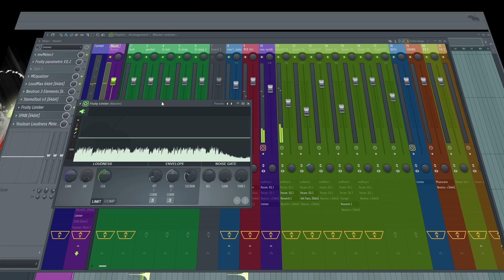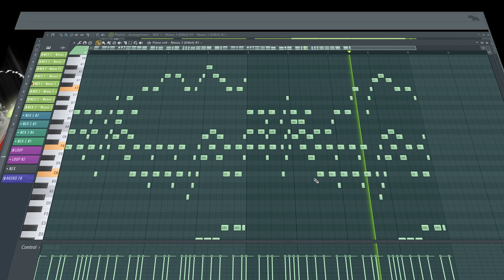Big Brylant - Hard reset